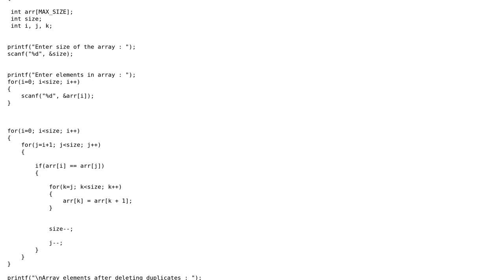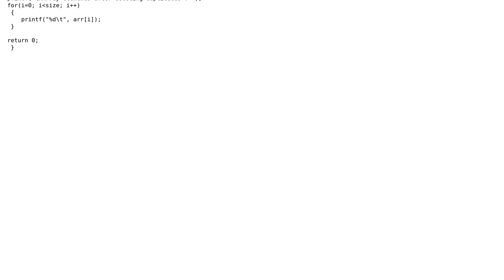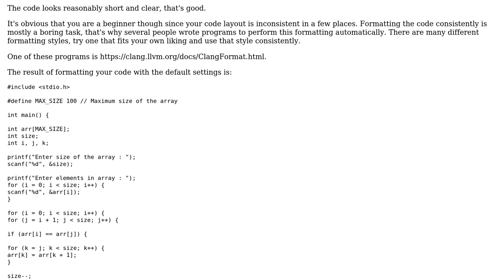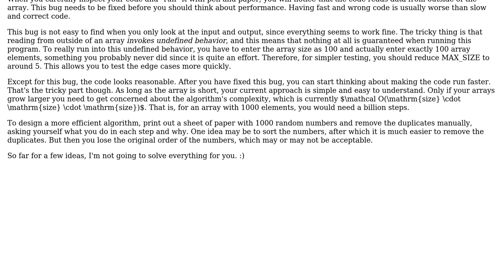duplicate element removal (2 Solutions!!)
duplicate element removal

With thanks & praise to God, and with thanks to the many people who have made this project possible! | Content (except music & images) licensed under CC BY-SA | Music | Images & others | With thanks to user Wounder user Toby Speight user Roland Illig and the Stack Exchange Network Trademarks are property of their respective owners. You are responsible for your own actions.